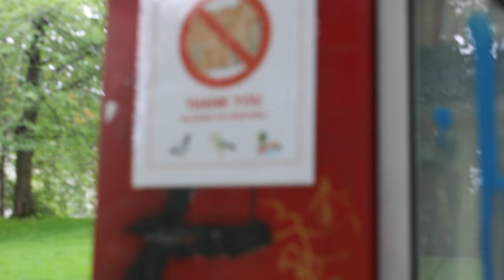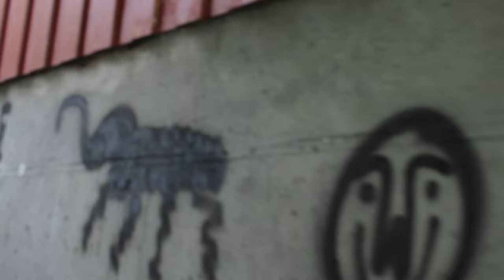Unveiling Secrets: The Park's Dark Side explorer The Park's Dark Side Unveiling Secrets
Delve into the dark side of the park in this intriguing video uncovering secrets you never knew existed. Explore the mysterious and hidden aspects of this popular destination!